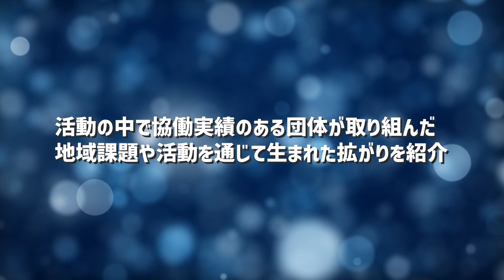NPO法人銀座ミツバチプロジェクト - 区内協働の取り組み紹介【つながりマルシェ】 - NPO×中央区の取り組み紹介【つながりマルシェ】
▶NPO法人銀座ミツバチプロジェクト
ミツバチの飼育並びにハチミツの生産及び活用を通して、環境に配慮したまちづくりを推進する団体です。養蜂を基にビル屋上の緑化事業を推進し、現在は屋上農業や自産自消へも展開しています。

▶区内協働の取り組みとは？
中央区内の組織同士の協働・連携による地域課題解決の取り組みとその効果

▶聞き手：森泉菜穂子（協働ステーション中央）

▼つながりマルシェとは？
協働ステーション中央／中央区が主催する、まちづくり・子育て・健康・福祉・アートなど暮らしをよくするNPO・地域・企業の活動と区民をつなぐマッチングイベントです。
今年度のテーマは、”参加で広がる市民の輪”
さまざま分野のNPOや町会が、番組で活動の紹介し、視聴者が参加できる支援のかたちを発信します。

番組詳細・出演NPO等はこちら！

▼協働ステーション中央について
協働ステーション中央は、社会貢献活動団体が行う事業のサポートと団体間の連携・協働をコーディネートする施設です。社会貢献活動団体間の協働を推進し、公共的な課題解決と新たな価値創出のすそ野を拡げます。